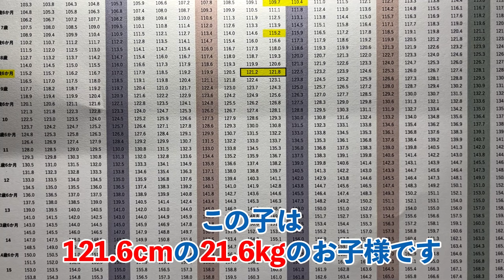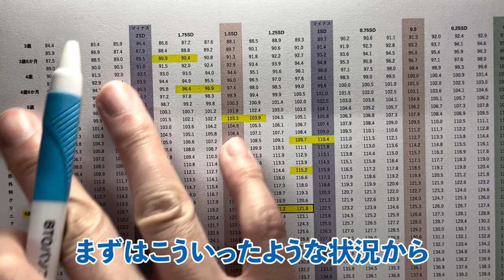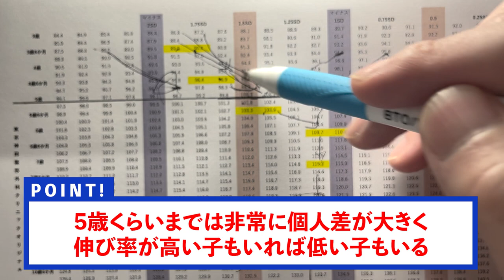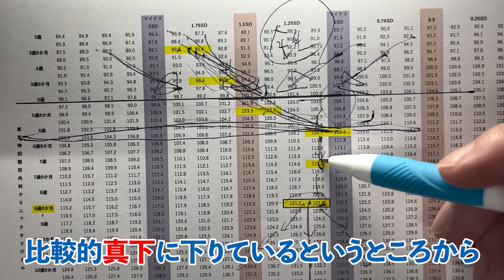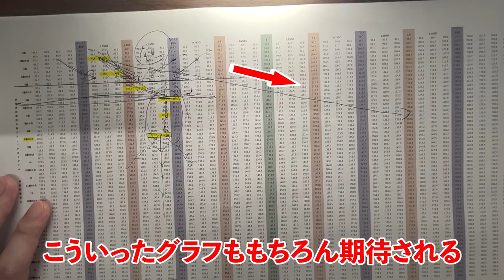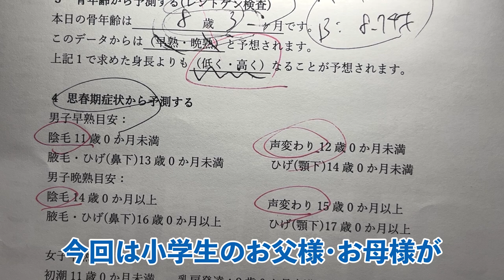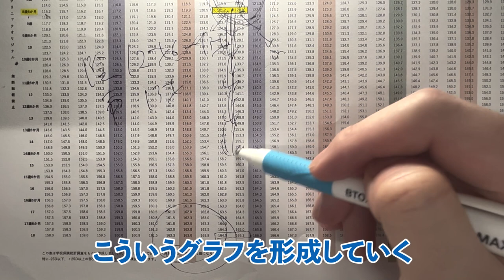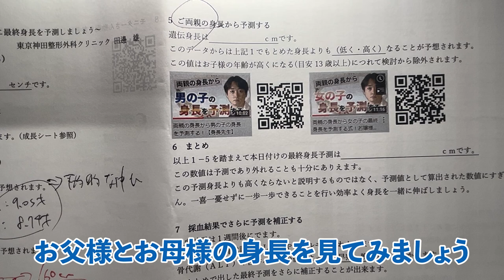小学生男子身長を伸ばす方法！【ご両親必見】【8歳5か月男子モニター】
■目次
00:00 オープニング
00:15 動画の概要
00:49 これまでの身長の経過
02:07 カウンセリングシートについて
02:36 1.現在の身長から予測する
03:53 2.成長曲線から予測する
07:26 3.骨年齢から予測する
08:16 4.思春期症状から予測する
11:56 5.ご両親の身長から予測する
12:57 6.まとめ
13:23 7.採血結果でさらに予測を補正する
17:57 エンディング